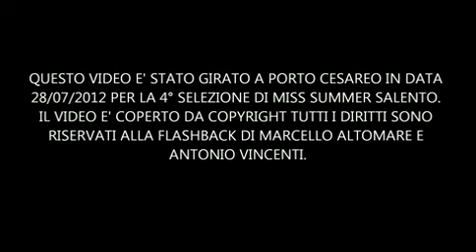Miss Summer Salento 2012: Porto Cesareo - Lecce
Miss Summer Salento 2012: Marianna Volame eletta Reginetta Cremis tra il grande tifo della Movida gallipolina.
Il 28 luglio a Porto Cesareo si è aperto il tour del dj elia e si sono chiuse le tappe di selezione del tour di Miss summer salento.

Un connubio tra musica e bellezza che ha di certo attirato la gente e i numerosi turisti presenti sul lungo mare...serata aperta dalle miss,bellezze che indossando abiti e costumi CREAZIONI CREMIS hanno riscaldato il pubblico prima della nottata del Dj. Tra le venti ragazze in gara Marianna Volame di Taranto si è aggiundicata la fascia Miss summer creazioni cremis ma anche altre quattro ragazze hanno vinto la possibilità di arrivare in finale.
Divertimento bellezza e tanta buona musica ieri a porto cesareo per chiudere queste tappe di selezione di un concorso che ha tra gli obiettivi del progetto anche la valorizzazione del territorio